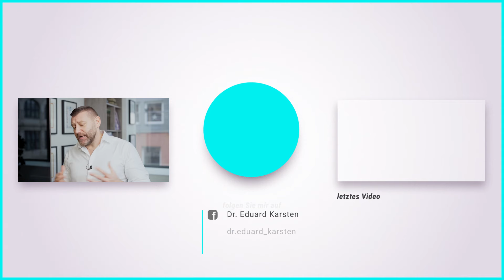Sollte man die HAARE am AFTER entfernen? Dr. Eduard Karsten klärt auf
Viele Menschen empfinden Haare am After als unästhetisch, aber sollte man sie deswegen gleich entfernen? Erfahren Sie in diesem Video mehr dazu!

Dr. Eduard Karsten möchte in einer Welt voller Google-Diagnosen für Klarheit sorgen! Jedoch kann auch ich in einem Video nur informieren und nicht akut bei Notfällen helfen. Unsere Praxis in Wuppertal für Proktologie, Koloproktologie, Proktoskopie, Rektoskopie, Beckenbodentherapie und Krebsvorsorge hilft Ihnen bei jeglichen Fragen und Beschwerden.
Die häufigsten Symptome und Erkrankungen bei uns sind:
Schmerzen, Schwellungen, Juckreiz, Brennen oder Fremdkörpergefühl am After, Hämorrhoiden, Anhaltende Durchfälle, Blutungen aus dem Darm, Verstopfung, Stuhlunregelmäßigkeiten​ – diese und weitere Themen sind unser Praxisalltag. Darmpraxis-Wuppertal

Viele weitere Informationen & verschiedene kostenlose Beiträge finden Sie auf unserer

▬ Social Media ▬▬▬▬▬▬▬▬▬▬▬▬▬▬▬

Bei Rückfragen oder wenn Sie eine Beratung wünschen, können Sie gerne einen Termin vereinbaren:

Adresse: Wall 21, 42103 Wuppertal​